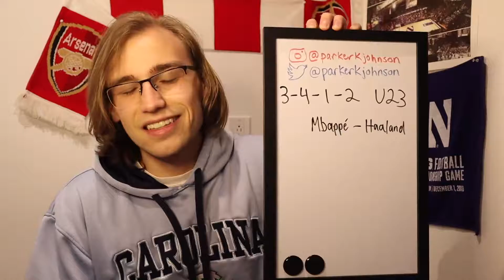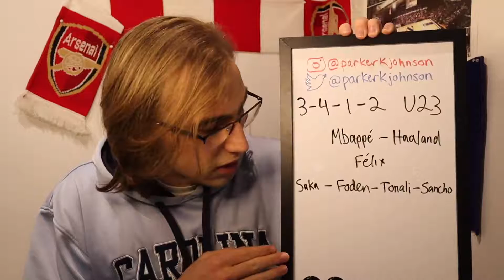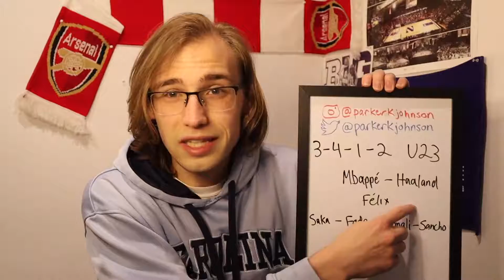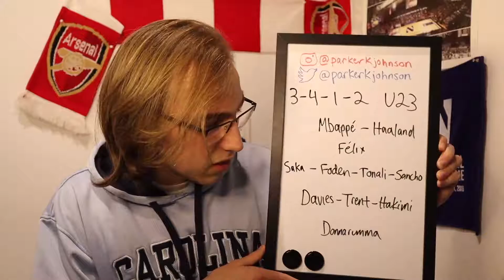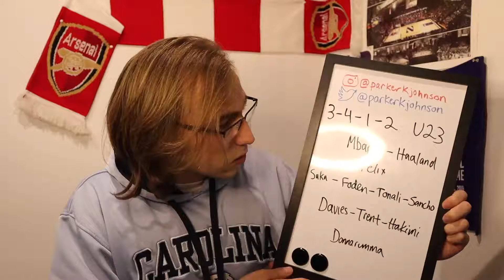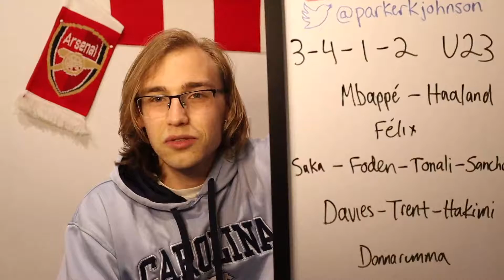Picking My Best XI of Players Younger Than Me! | PwP Birthday Special 🎉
I stuck with the birthday theme today and made a video crafting a team full of the best U23 players around the world. The future is definitely in good hands with these bunch! My squad building abilities, not so much...
Anyway, I hope this is a fun and chill video to watch because I definitely had fun making it!

0:00 Intro and Explanation
2:06 Forwards
4:41 Midfield
6:47 Backline + GK

*Arsenal match reviews
*Women's soccer content
*Premier League and European soccer news

Pitchside with Parker is a part of the Beautiful Game Network.

Much love!